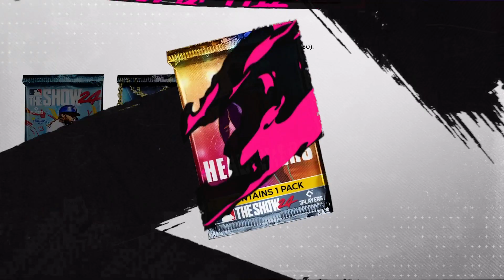MLB the Show 24! Season 4 is HERE! Part 254!